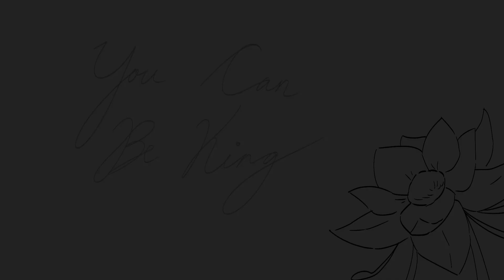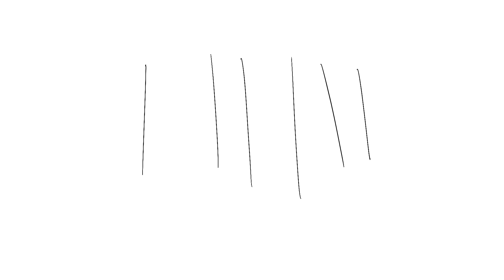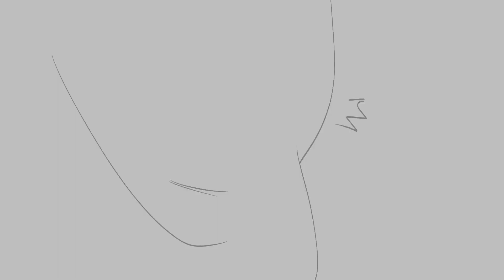You Can Be King || Genshin Animatic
FINALLY!!! This took so long bc of audio issues but it's finally here :D

Programs:
Paint Tool sai 2.0
camtasia
capcut

I DO NOT OWN THE CHARACTERS OR THE MUSIC, JUST THE ART